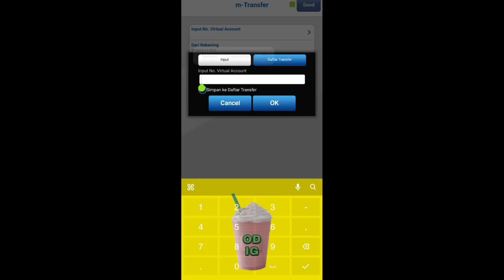BOCORAN SKIN SAINT SEIYA BERIKUTNYA UNTUK 2023 ! TIKET & PANEN SKIN MOBILE LEGENDS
💎 TOP UP DIAMOND DI TAPAGAME STORE

Mobile Legends: Bang Bang, skin ml gratis, ml free skin, event skin gratis ml, update fragment shop, update fragment shop mobile legend, update fragment shop, rare fragment shop update, event fragment pink ml, klaim skin epic chest mobile legends, upcoming mlbb new skins, mlbb new collab, ml new collab skins, skin gratis epic nana, mobile legends bang bang,event skin gratis mobile legends, event skin epic gratis,free skin mobile legends, free skin ml, free skin ml, free skin mlbb,cara mendapatkan skin, cara mendapatkan skin gratis, cara mendapatkan skin gratis mobile legend,cara dapatkan skin gratis mobile legend, cara dapatkan skin epic gratis dari event baru moonton, cara dapatkan skin,cara dapat skin gratis mobile legend permanen terbaru, cara dapat skin gratis,skin gratis, skin gratis ml, skin gratis mobile legends terbaru, skin ml gratis permanen, skin ml gratis,mobile legends, update mobile legend, event mobile legends, mobile legend, New skin mobile legends, bug mobile legends, bug ml, event terbaru mobile legend, event skin gratis, new skin mobile legend, new hero mobile legend, fragment shop, recall effect, event mlbb, event ml, mlbb, mobile legends, skin mobile legends, skin gratis mobile legends, event gratis mobile legend, mobile legends, mobile legend, mobile, legends, MLBB, moonton, update info mobile legends, bocoran event gratis mobile legends, jadwal rilis event terbaru mobile legends, update patch mobile legends, advance server mobile legends, event skin gratis mobile legends, upcoming event mobile legends, info event terbaru mobile legends